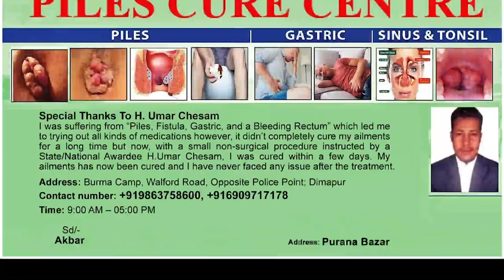BJP AGHUNATO MANDAL CONDUCTS DISTRICT TOUR & DEDICATION PROGRAM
The BJP Aghunato mandal had a district tour cum office dedication program at Aghunato town hall on December 15. During the program, Shikuto Achumi, District President gave a short speech and also extended his greetings to intending candidate Hukiye N Tissica. He also spoke on the main purpose of opening the BJP office in the area